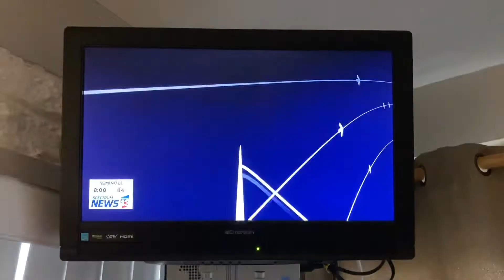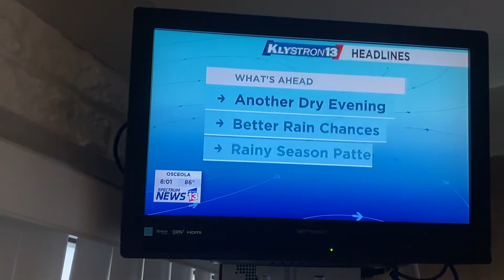Spectrum News 13 Opening Tammie Fields and “Weather on the Ones” 7-16-21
This is the opening of Spectrum News 13 from July 16, 2021.